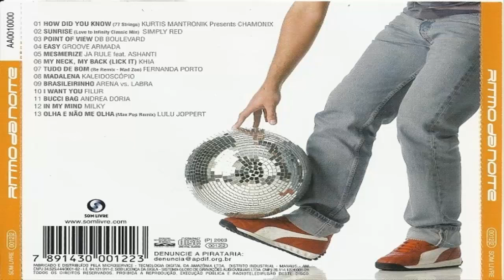Ritmo Da Noite (2003) [Som Livre - CD, Compilation] (MAICON NIGHTS DJ)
Various – Ritmo Da Noite

Selo: Som Livre – 0012-2
Formato: CD, Compilation
País: Brazil
Lançado: set. de 2003
Genre: Electronic
Estilo: House, Drum n Bass, Euro House, Italodance

Tracklist: 05:30 (Durante o vídeo)

Conecte-se com MAICON NIGTS DJ! Seja Bem-Vindo! Welcome!